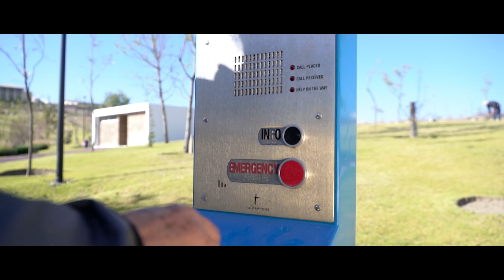Lomas de Angelopolis - Cascatta 2 - short 3 - sin gráficos